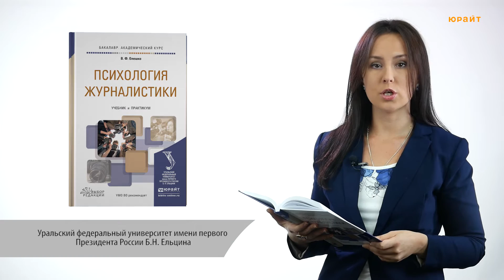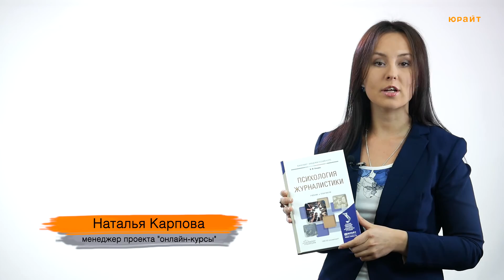Психология журналистики. Олешко В.Ф.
Ознакомиться с учебником «Психология журналистики» Учебник и практикум для академического бакалавриата:
Уральский федеральный университет имени первого Президента России Б.Н. Ельцина

Олешко Владимир Федорович, доктор философских наук, профессор, заведующий кафедрой периодической печати департамента "Факультет журналистики" Института гуманитарных наук и искусств Уральского федерального университета имени первого Президента России Б. Н. Ельцина. Лауреат премий Союза журналистов России (1995, 2004, 2012), Лауреат премии Правительства России в области печатных СМИ (2007).

Что отличает успешного журналиста от середнячка, не интересующего аудиторию, увлеченную интернет-технологиями? Можно ли поверить исследовательской «алгеброй» гармонию индивидуального журналистского творчества? Что в большей степени определяет успех в информационную эпоху: талант, психологические знания, креативная среда, опыт работы, амбиции?.. На эти и другие вопросы с привлечением результатов социально-психологических исследований, а также мнений экспертов отвечает автор учебника — доктор философских наук, профессор, журналист-практик В. Ф. Олешко.

Из предисловия к учебнику «Психология журналистики»:
«В соответствии с целью и задачами в учебнике:
• дано объяснение основным понятиям психологии журналистики;
• рассмотрены такие ключевые вопросы, как убеждающее воздействие на аудиторию СМИ, противостояние манипулятивным технологиям, формирование интересов и стереотипов массового сознания через установки коммуникантов, активизация творческого мышления коммуникаторов;
• проанализированы основные проблемы, обусловленные расширением технологических и технических возможностей современных массмедиа;
• сделан историографический и научно-текстологический обзор основных актуальных источников, в которых массовая коммуникация в целом или проблематика психологии журналистики в частности представлены как объекты анализа;
• приведен список литературы по проблемам психологии журналистики для самостоятельного изучения, реферирования, а также подготовки курсовых работ; особо можно отметить, что некоторые источники могут быть
полезны обучающимся с точки зрения освоения правил техники информационно-психологической безопасности как по отношению к аудитории, так и при работе журналиста в стрессогенных условиях, характерных для современных массмедиа»

Ознакомиться с фрагментом текста учебника «Психология журналистики» Вы можете в электронной библиотеке Юрайт.